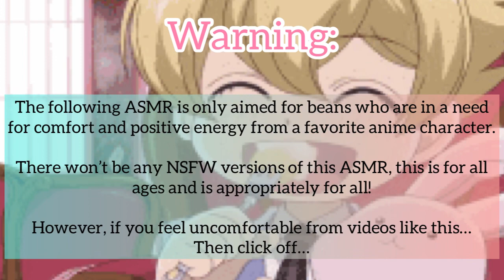Jealous Over Honey’s Fangirls ASMR (Honey Senpai x Listener)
My first Honey x Listener! He deserves more love and attention as well, not just in the host club, but in the x listener community as well!

I highly recommend this anime to young anime fans, it’s adorable, romantic, colorful and so much fun! These boys will melt your heart!

(Plot):

You finally arrived in school early, so you can spend some time with your cute boyfriend for early breakfast!
Instead, you both were interrupted by a group of fangirls of the host club, treating honey like he was indeed a celebrity.
You weren’t liking this…

Honey was starting to feel worried about you…when will he find out that you are mad at him or you could be jealous…

Mitsukuni Haninozuka (aka Honey) is from the anime Ouran High School Host Club, and is created by Bisco Hatori.

Seriously…when will there EVER be a season 2….?

Songs:

Hani Koi

- Ohayo